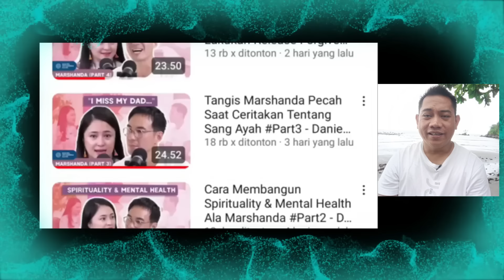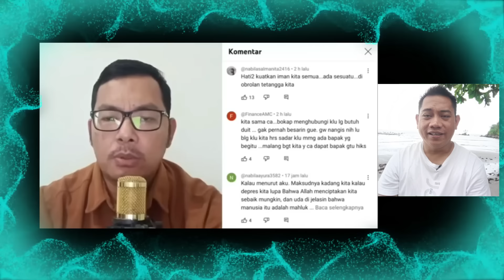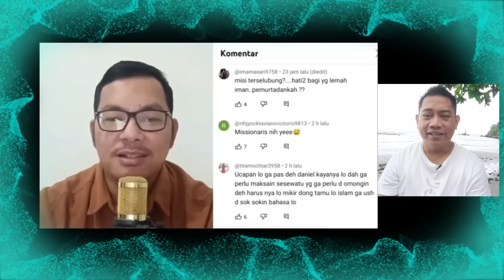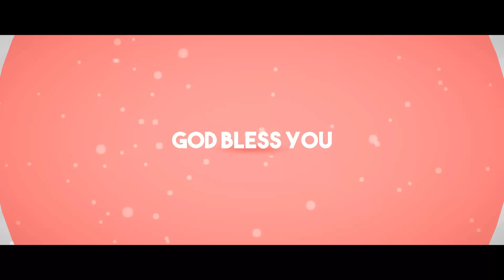Marshanda Murta4d..?? Kok banyak yang baper